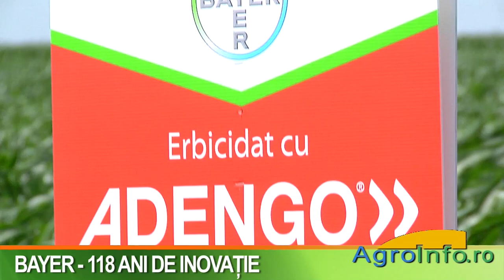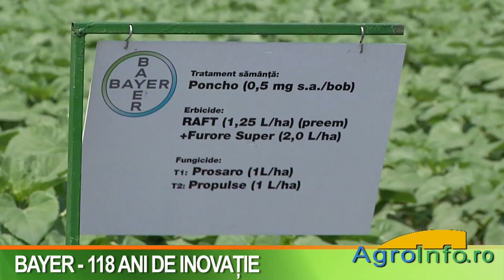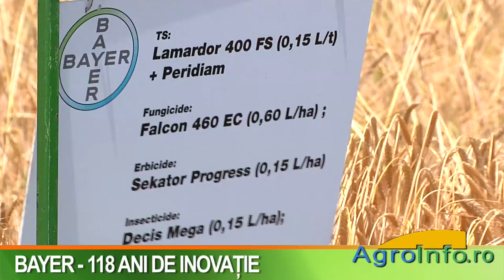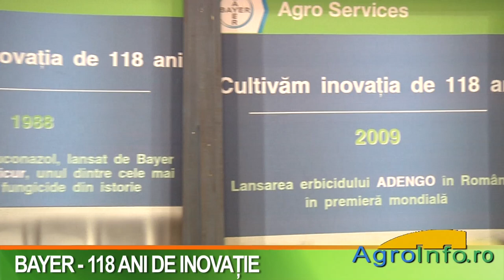Bayer - 118 ani de inovatie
Interviu cu Gabi Raviczki, director marketing si dezvoltare Bayer CropScience Romania
Interviu cu Yves Picquet, director general Bayer CropScience Romania
Interviu cu Samson Popescu, fermier din Carpinis, jud Timis